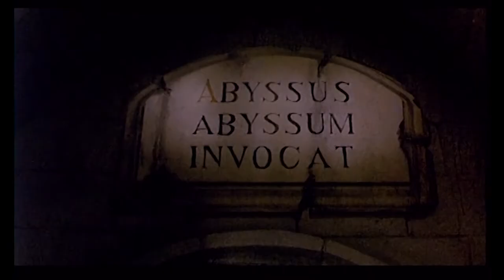LAVIRINT trejler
LAVIRINT
Produkcija VANS 2002
Producent: Dejan Vražalić
Reditelj: Miroslav Lekić